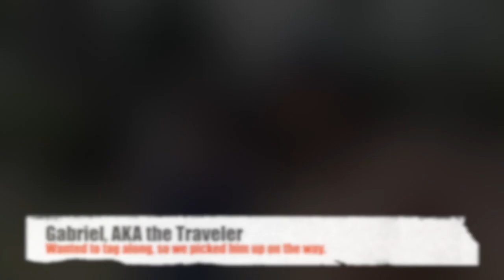Abandoned paradise beach and tropical water waterfall in Thailand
Mandala Madness is an investigation into the spiritual realms of reality and talking with people who are exploring various alternatives ways of living.